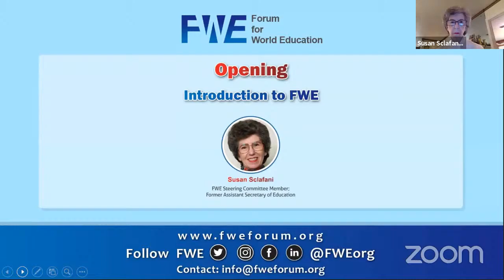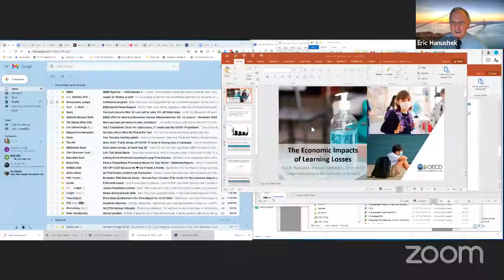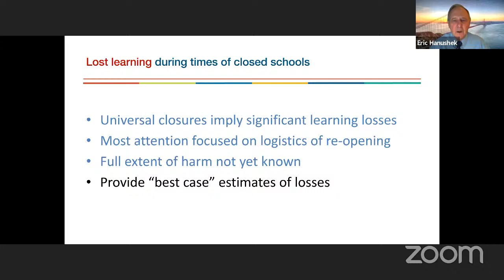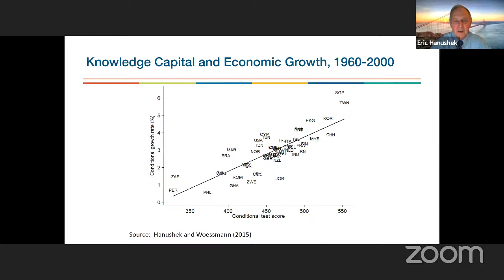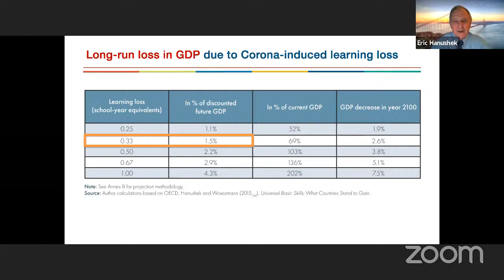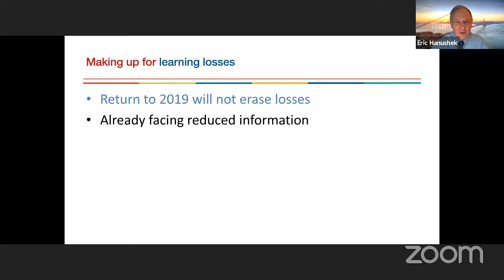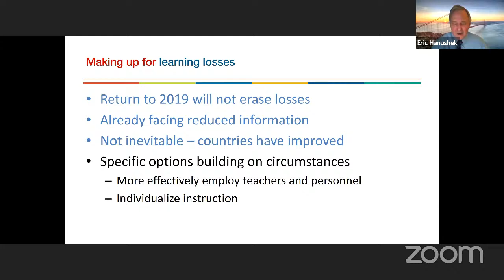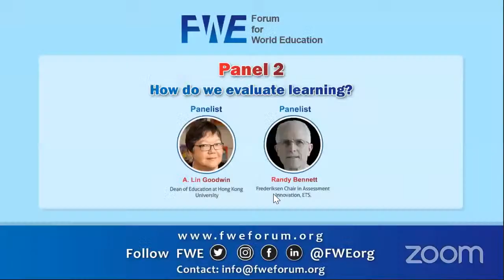Session Four | Covid-19: The economic impacts of learning losses? How do we evaluate learning?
The economic crisis following the pandemic will push policy-makers to think harder about how to invest limited resources best, and how to strike a balance between resourcing the present and securing the future. Inevitably, this will mean reconciling the needs of people by demographics, geography and social background. At the same time, the world shows huge differences in the educational outcomes achieved per dollar invested. What can we learn about making educational investment more effective? How can we mobilize the resources that are needed?

Guest Speakers and Panelists:

Introduction to FWE:
 - Susan Sclafani, FWE Steering Committee Member, Founder Susan Sclafani Consulting Former Assistant Secretary Of Education

Panel 1:
 - Andreas Schleicher, OECD Director for Education and Skills
 - Eric Hanushek, Paul and Jean Hanna Senior Fellow at the Hoover Institution of Stanford University

Panel 2:
 - A. Lin Goodwin, Dean of Education at Hong Kong University
 - Randy Bennett, Frederiksen Chair in Assessment Innovation, ETS.